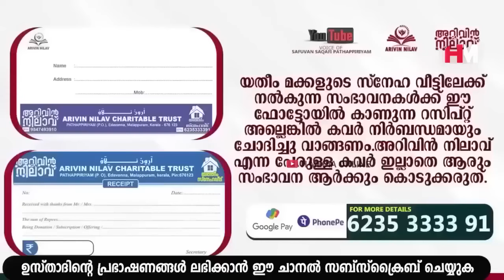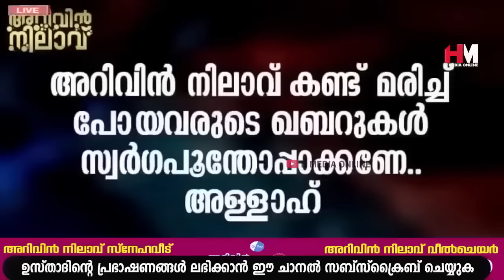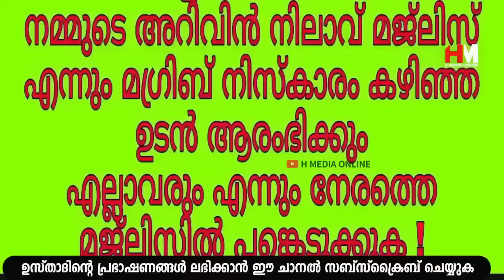മനസ്സിൽ ഒരു ആഗ്രഹം കരുതി വെള്ളിയാഴ്ച രാവിലെ ഈ സ്വലാത്ത് ചൊല്ലി നോക്കൂ | Safuvan Saqafi |Arivin Nilav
Assalamualaikum,

Topic :-
മനസ്സിൽ ഒരു ആഗ്രഹം കരുതി വെള്ളിയാഴ്ച രാവിലെ ഈ സ്വലാത്ത് ചൊല്ലി നോക്കൂ
Safuvan Saqafi
Arivin Nilav
Muharram 12